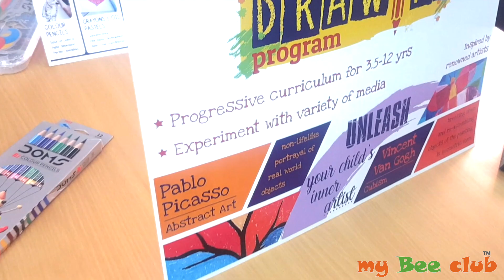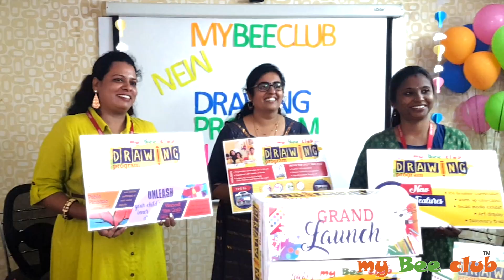MyBeeClub - Launching The New Drawing Program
MyBeeClub Proudly Presents the 'NEW DRAWING PROGRAM' for children from 3.5 Years - 12 Years! Inspired by international artists, this new program is built to UNLEASH YOUR CHILD'S INNER ARTIST! Experience this at your nearest MyBeeClub Center starting December 2019!